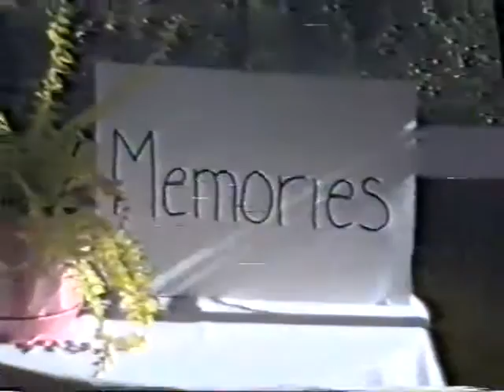Avalon Ward Memories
Old Avalon Ward (LDS Church) Memories Movie